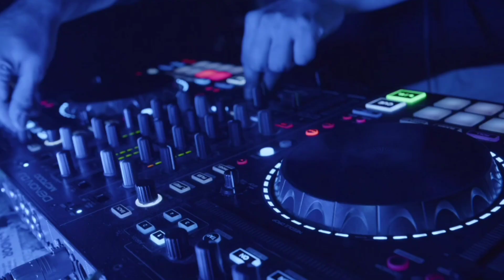N'BAREÑO - VERY HAPPYS ( VISUALIZER ) 🎶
Vídeo Musical 🎵